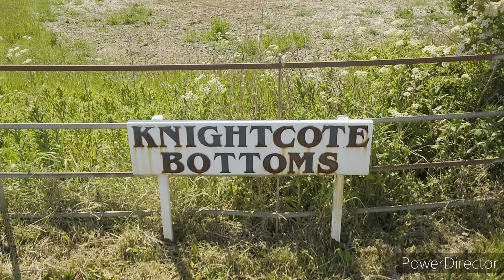Dan-Ger (Day Trip Burton Dassett Hills)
a day out to have a look at Burton Dassett Hills and the surrounding area